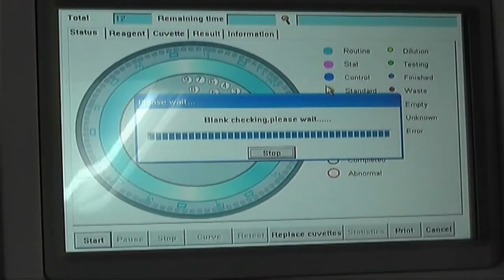ČUVANJE SVINJA U SELIMA NA KRUŽNOM PUTU MOGLO BI DA BUDE DOZVOLJENO OD IDUĆEG MESECA